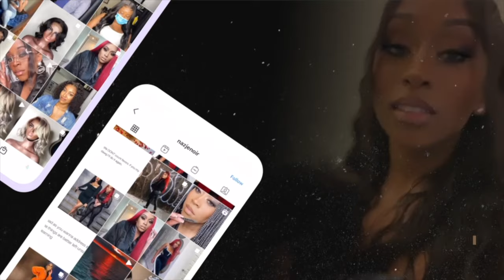THE CLOTHING VENDOR FOR YOUR NEW BUSINESS! | LOVELYWHOLSALE | TRY ON HAUL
M Y   C U S T O M   U N I T S